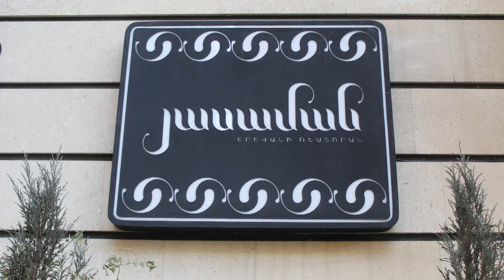Բեռնաթափում ոչ թե դետոքս, ո՞րն է միֆը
Սննդաբան Գայանե Շահխաթունին ցրում է հնարավոր միֆերը բեռնաթափման վերաբերյալ՝ շեշտելով,որ համացանցում տարածված կարծիքը, թե բեռնաթափումը դետոքսն է ամենամեծ միֆն է: Եվ ուրեմն. օգտակա՞ր է արդյոք օրգանիզմի համար բեռնաթափումը, հնարավո՞ր է արդյոք բեռնաթափման եղանակով ազատվել ավելորդ կգ-ներից և որո՞նք են բեռաթափման ամենաարդյունավետ ձևերը: Տարբերեք միֆը՝ իրականությունից: